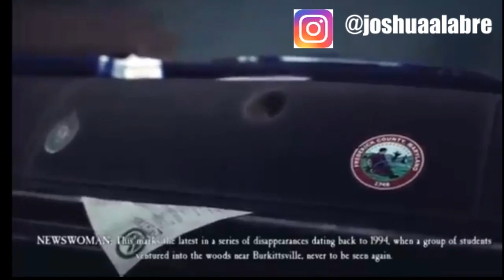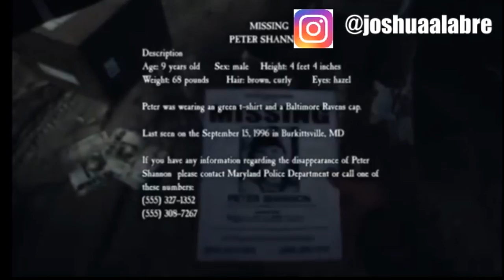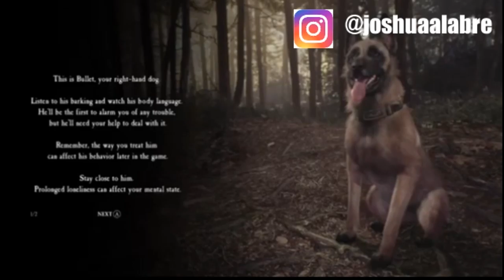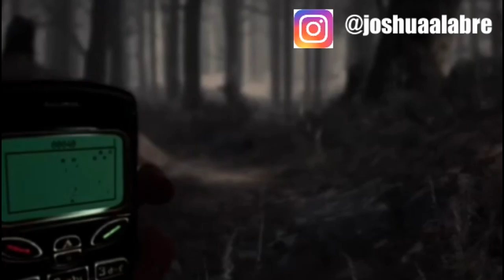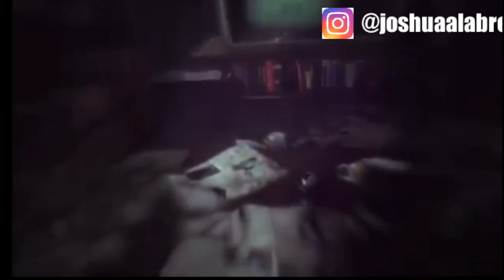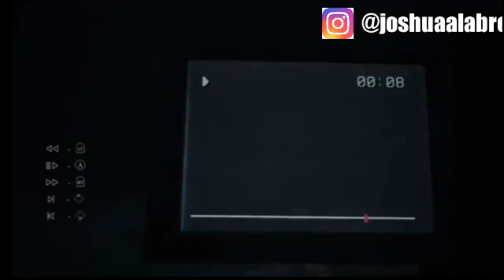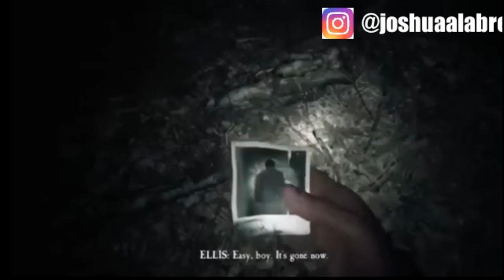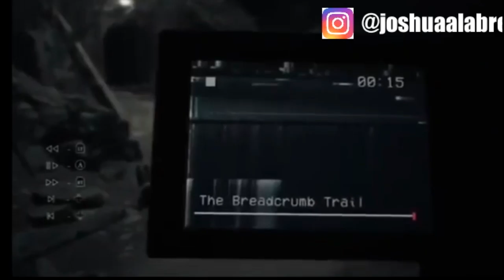Blair Witch Gameplay Walkthrough Part 1- SCARY BUT I GOT MY BOI BULLET!